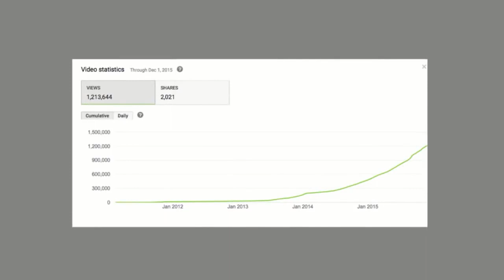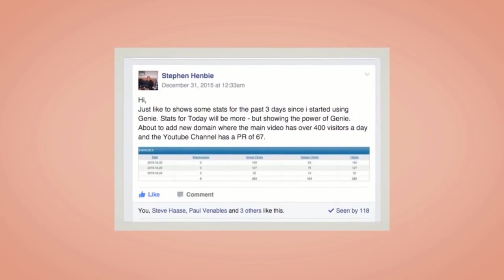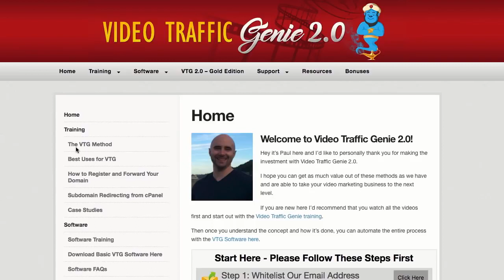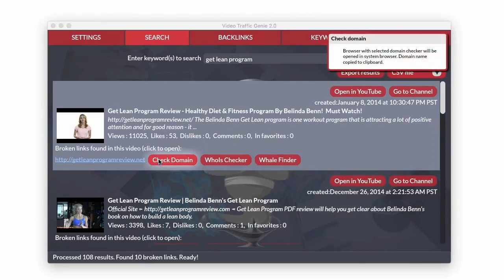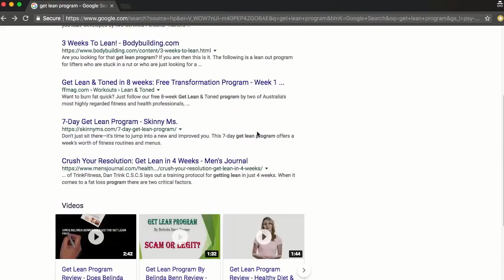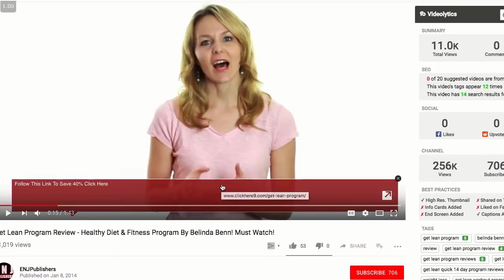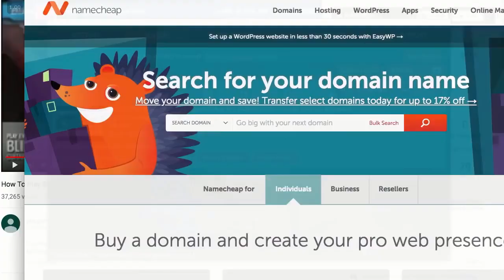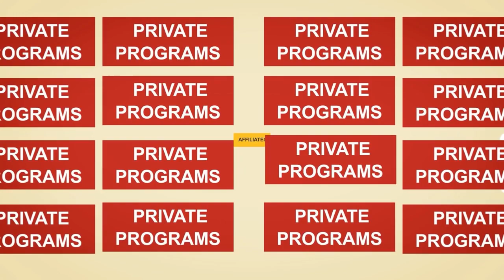Video Traffic To Earn Affiliate Commissions In 24 Hours -Without Having To Rank Videos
"NEW Software Allows You To Legally Steal Other People's Video Traffic To Earn Affiliate Commissions In 24 Hours Or Less..."

...WITHOUT Having To Rank Videos, Use Paid Ads or Even Make A Video!
Here’s The Kind of Traffic Our Students
Have Been Able To Get With Video Traffic Genie